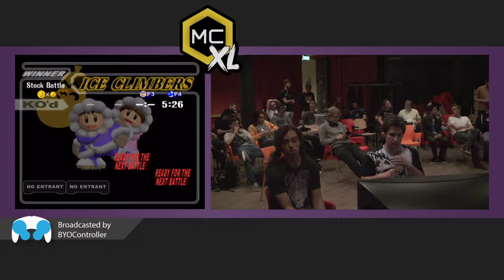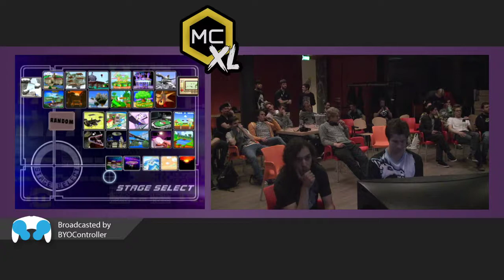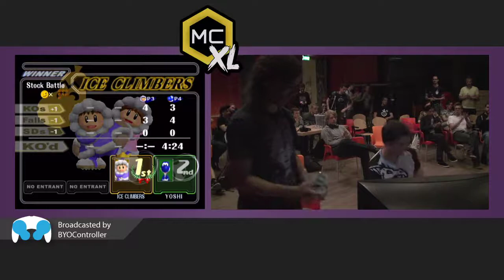MCxl | Däumling (IceClimber) vs Nebbii (Yoshi) | Platinum Losers Finals